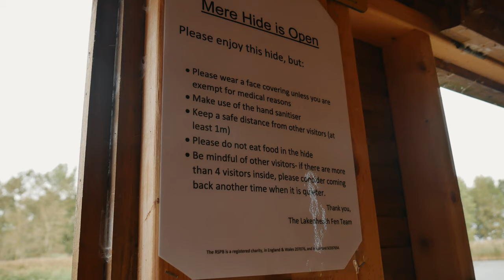The REALITY of WILDLIFE PHOTOGRAPHY in the UK! (Otter Photography at RSPB Lakenheath Fen)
In this video I take a trip back to RSPB Lakenheath Fen where the Mere Hide is finally open again and I manage to spot one of the UK's most elusive mammals.

As ever in 2020 things don't go quite exactly to plan...I am starting to get used to this!

My SUPER AWESOME PeckPerk Squirrel-Proof SMART BIRD FEEDER with AI Camera

I am using Topaz Labs amazing Denoise, Sharpen and Gigapixel AI for my images and they are FANTASTIC!

My YouTube Gear:

Lowepro Flipside Trek 450
Panasonic Lumix G9
Lumix 12-60mm
Leica 100-400mm
46-55mm step up ring
DJI Spark
Camo Suit
ND filter
Hot shoe camera light
White balance/grey card
Rode Video Micro
Rode Lavalier Mic
Fluid head for tripod
Joby Gorillapod
Manfrotto Pixi Mini tripod